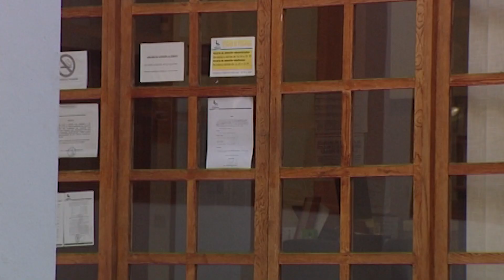tierras raras Pájara